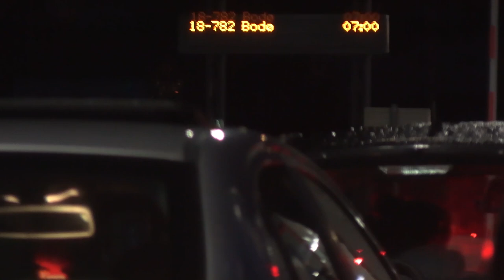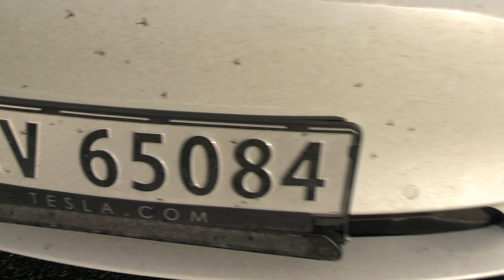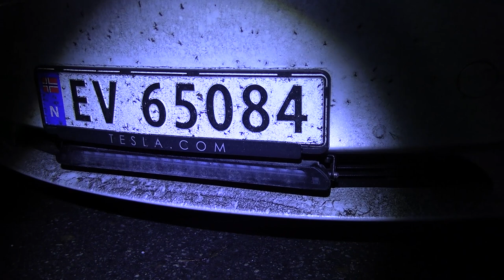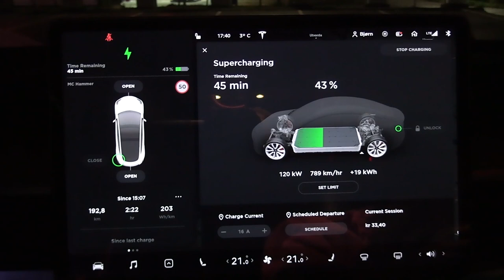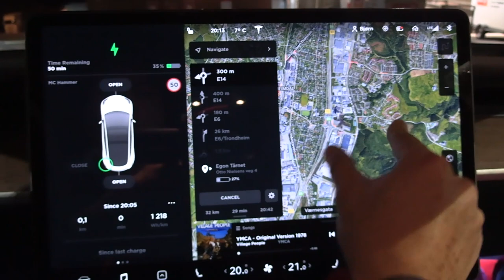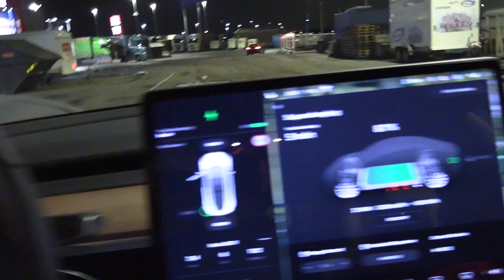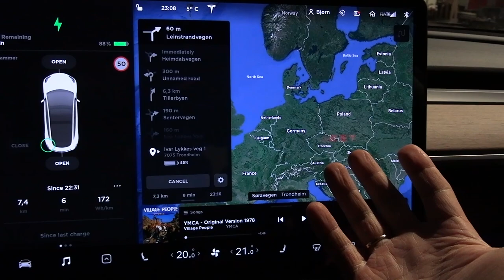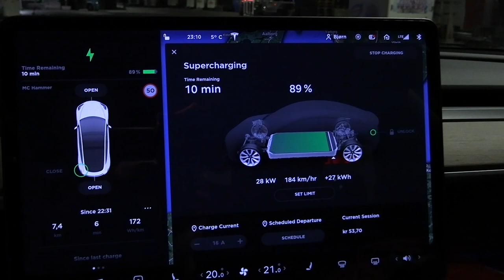Tesla Model 3 road trip to Tromsø and Lofoten part 7